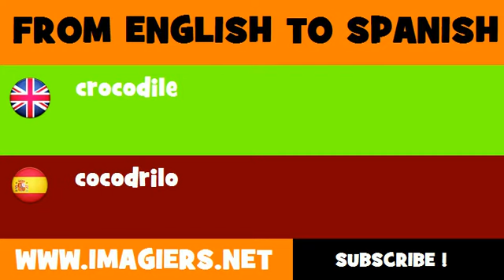FROM ENGLISH TO SPANISH = crocodile